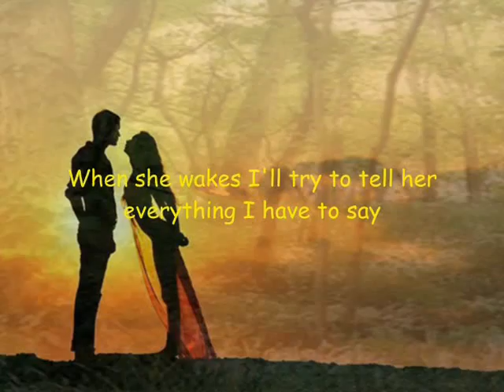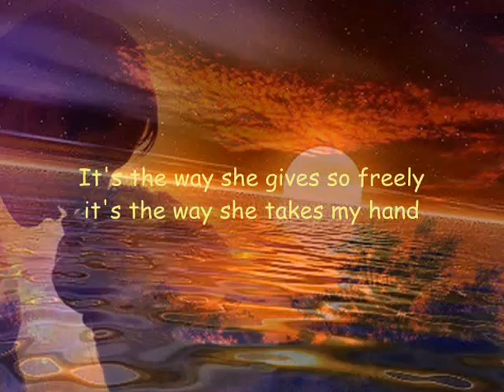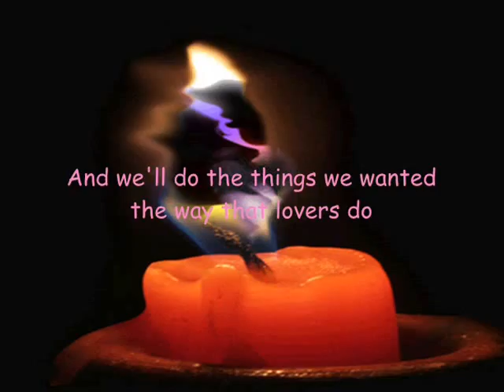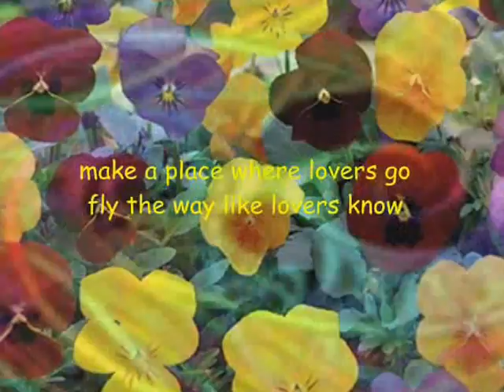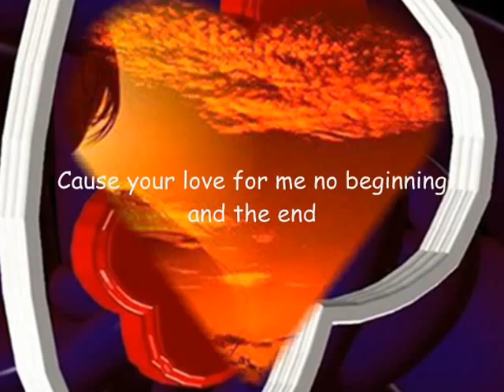RICHARD COCCIANTE - Just For You (With Lyrics).wmv (HQ)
Ina Marlina -EternalFlame-